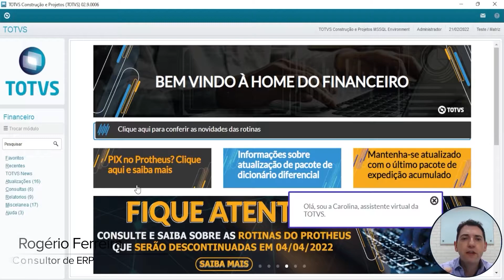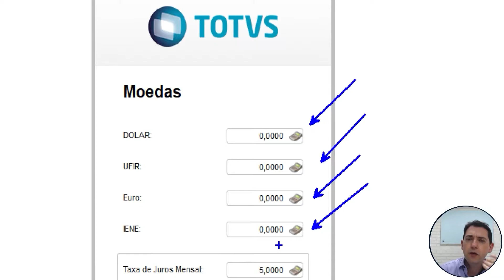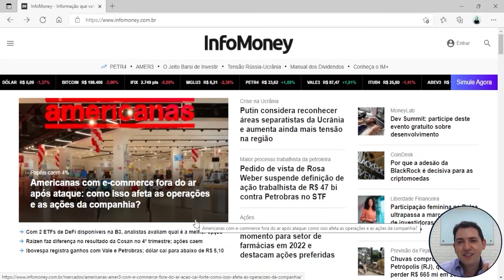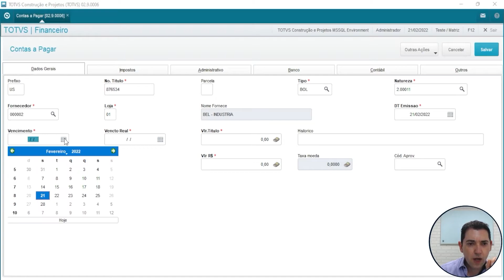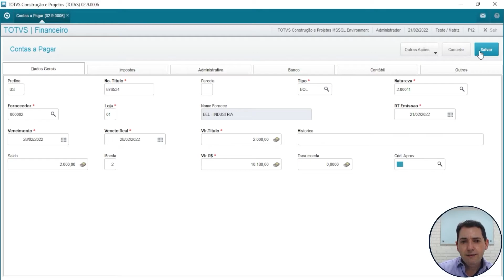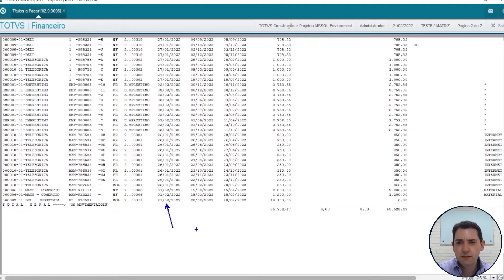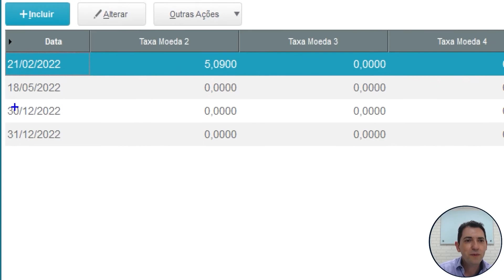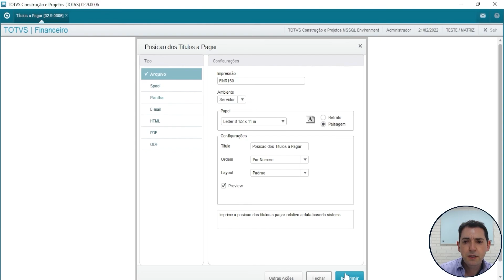Trabalhando com outras moedas no TOTVS Protheus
Você sabe como trabalhar com o Dolar no sistema de ERP TOTVS Protheus?

Então fique tranquilo, porque esse vídeo é parte da nossa aula disponível em nosso treinamento completo do módulo financeiro do sistema de ERP TOTVS Protheus, onde nós falamos como utilizar outras moedas no sistema e índice de correção monetária.

Fique ligado até o final pois a nossa aula está sensacional

Falta de grana não é uma desculpa para você conhecer mais sobre os softwares TOTVS Protheus 12, RM, Power BI e Excel. Desejamos que assim como nossos alunos e inscritos do canal aprenderam e entenderam essas ferramentas, você também consiga desenvolver esse conhecimento.
Power BI é uma marca registrada pertencente a Microsoft
Protheus, TOTVS, Microsiga e RM são marcas registradas pertencentes a TOTVS S/A.
A RFB Sistemas é uma consultoria independente da Microsoft e da TOTVS, e não possui qualquer relação comercial ou de parceria com a Microsoft e com a TOTVS.
Os conteúdos do vídeo não expressam a opinião da Microsoft e da TOTVS, e foi criado exclusivamente para fins didáticos.